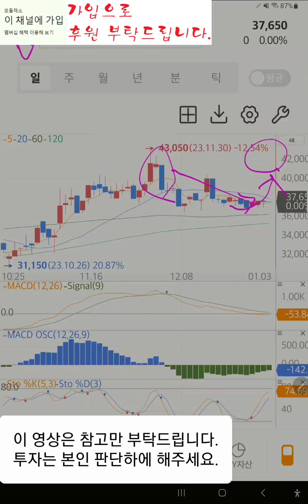코스닥 6~12위 차트 들여다보기(24.1.3)